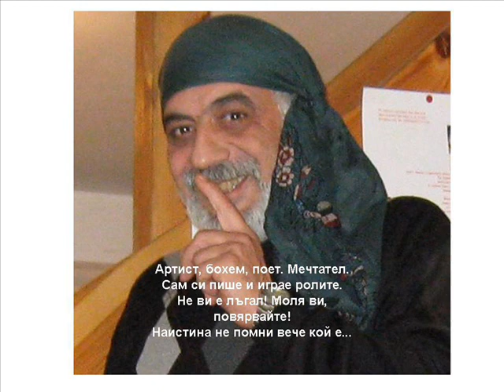Ей такава песничка